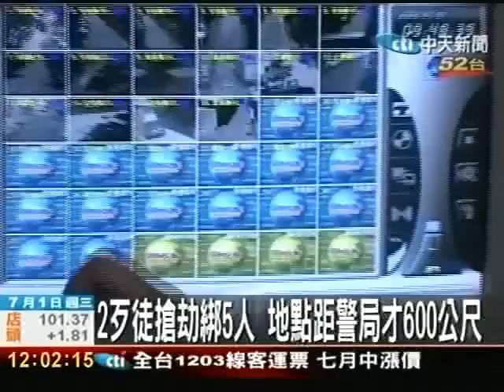2歹徒搶劫綁5人 地點距警局才600公尺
2歹徒搶劫綁5人 地點距警局才600公尺